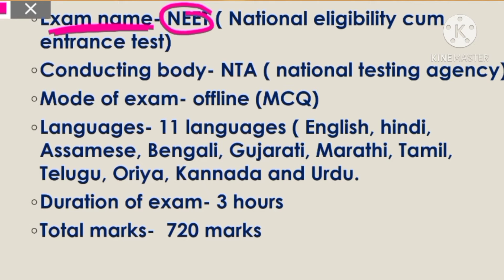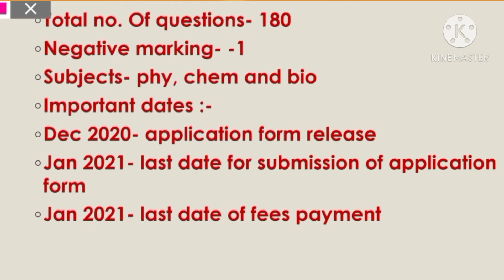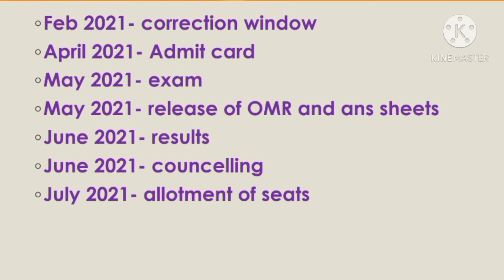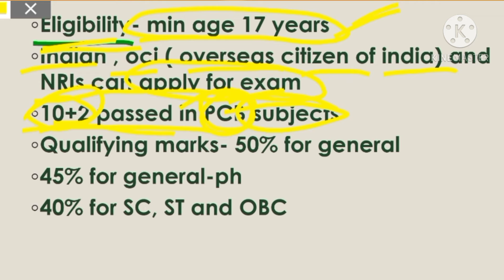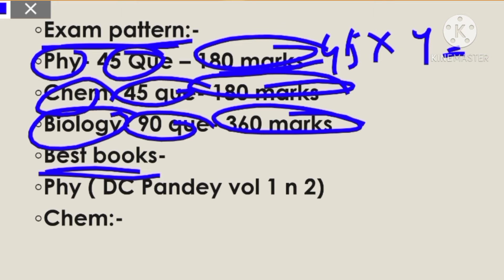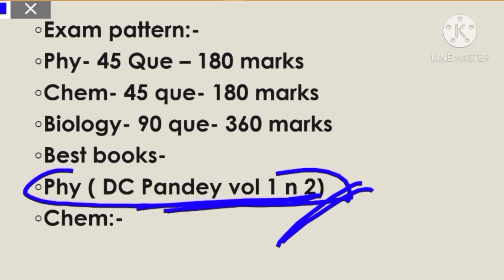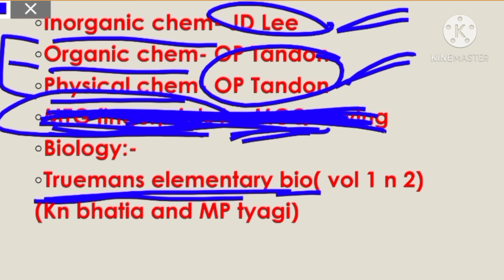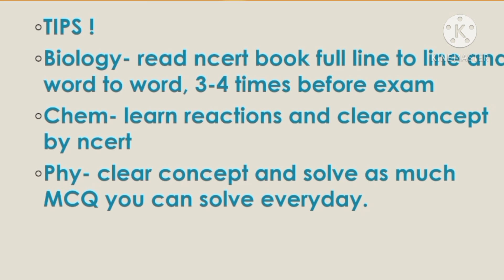Neet exam pattern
This video is brought you by home study.

Hey students !! This video is on NEET information.
In this video i have informed you all about medical exam.